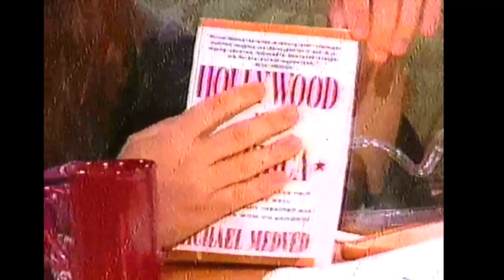FLORENCE HENDERSON confronts MICHAEL MEDVED on SONG OF NORWAY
After her segment Florence Henderson sticks around on a Los Angeles morning talk show to confront right-wing conservative  Michael Medved about listing  her movie, SONG OF NORWAY in his GOLDEN TURKEY AWARDS book.   Medved is affable in this interview, but his books are extremely mean spirited and  as acclaimed film historian William K. Everson said,  "full of so many factual errors and sweepingly inaccurate generalizations that to list them all would take a volume of the same size of the book".